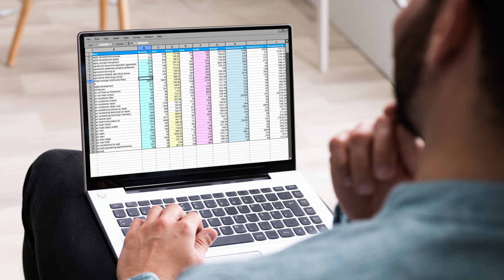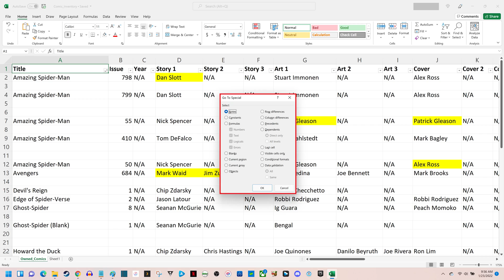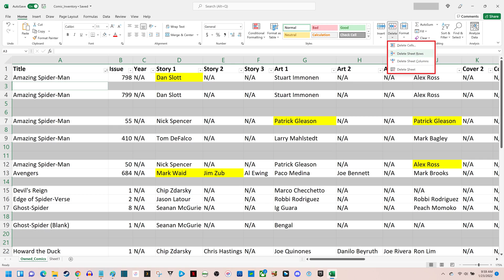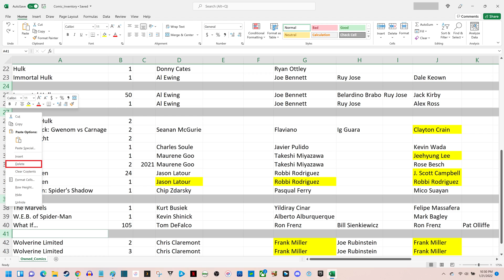How to Remove Blank Rows in Excel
In this video I'll show you how to remove blank rows from your Excel spreadsheet.

Timestamps:
Introduction: 0:00
Steps to Remove Blank Rows From Excel Method #1: 0:49
Steps to Remove Blank Rows From Excel Method #2: 2:45
Conclusion: 3:27

Video Transcript:
If you've got a spreadsheet you've managed over a long period of time, the odds are pretty good that it's got some blank rows in it that make it an eyesore and hard to navigate and look at. Thankfully, Microsoft does make it possible to quickly delete all of those annoying empty rows in your Excel spreadsheet. The only catch is that the functionality that does this finds all blank cells and not just the blank rows. So if you want this to be a clean process, you'll want to put some sort of text or indicator in any blank cells in any rows you want to keep. In this video I'll show you two methods to remove blank rows in Excel.

First let's look at the steps to delete blank rows in Excel in a spreadsheet where you don't have any blank cells in any of the rows you want to keep.

Step 1. Open the Excel spreadsheet you want to remove all of the blank rows from. Again, this solution only works if all of the columns in the non-blank rows have data entered into them. So if some of those fields are blank and you want to be able to cleanly remove blank rows in your Excel spreadsheet, I'd recommend putting some sort of text in those fields. In this example, you can see I've entered "N/A" where I don't have any data in a field.

Step 2. Make sure "Home" is selected in the menu at the top of the screen. From there, navigate to the Editing section in the ribbon, and then click "Find and Select." Find and Select will expand into a drop-down menu.

Step 3. Click "Go to Special" in this menu. The Go to Special window pops up.

Step 4. Click to place the selector next to "Blanks," and then click "OK." The window will close, and you'll see all of the blank rows in your Excel spreadsheet are highlighted. At this point you'll still want to do a quick check over the entire spreadsheet to make sure no blank cells outside of a fully blank row are highlighted. If they are you'll want to hold down the "Control" key and then click the row number to de-select that row so you don't delete it.

Step 5. Again, make sure "Home" is selected in the menu. Navigate to the Cells section in the ribbon, and then click "Delete" in this section. This will expand into a drop-down menu.

Step 6. Click "Delete Sheet Rows" in the drop-down menu. All of the blank rows in your Excel spreadsheet will be deleted, and all rows will be moved up.

Now let's talk through how to remove blank rows from your Excel spreadsheet if you have rows with data that you want to keep that have some blank cells.

Step 1. Open the Excel spreadsheet you want to remove all of the blank rows from.

Step 2. Hold down the "Control" key, and then click the row number associated with each blank row you want to remove from your Excel spreadsheet.

Step 3. After clicking to highlight all of the rows you want to remove, right-click any of the highlighted row numbers. A menu will be displayed.

Step 4. Click "Delete" in this menu. The selected blank rows in your Excel spreadsheet will be deleted.